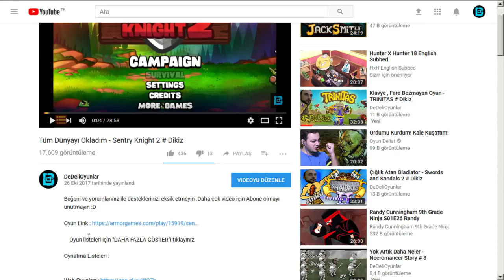DeDemin Ruhu Geldi - Stardev Valley # 43